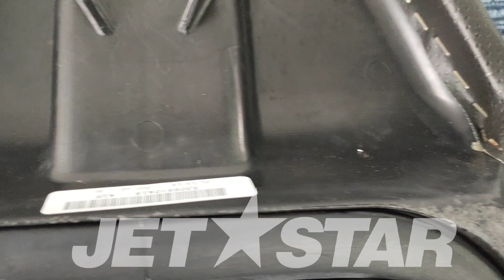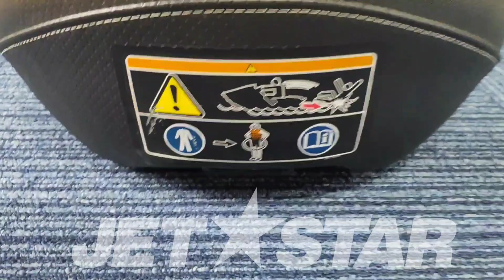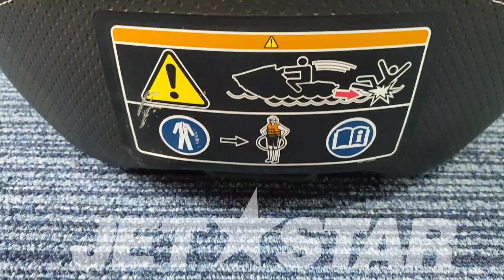Kawasaki_2019_ULTRA310LXJT1500MKF_Seat SEAT-ASSY,RR,BLACK+SIL+GRY CN [ K7561-51 ]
Kawasaki_2019_ULTRA310LXJT1500MKF_Seat